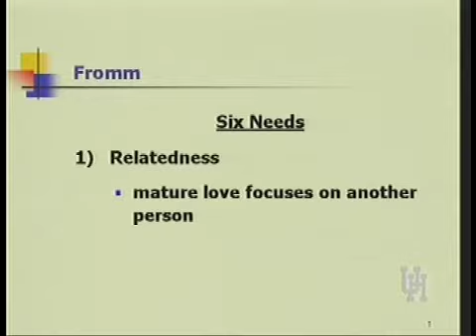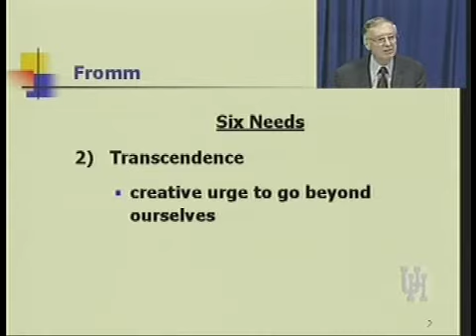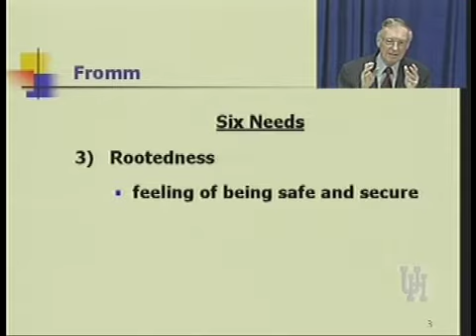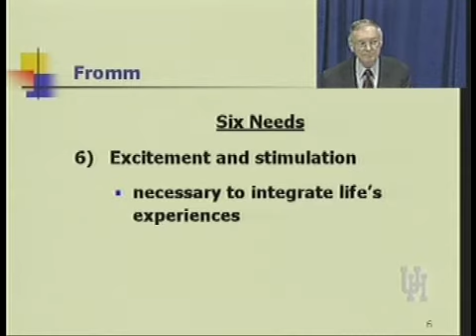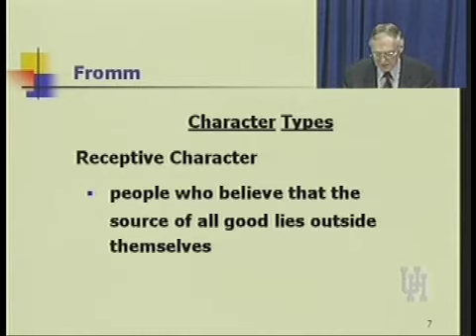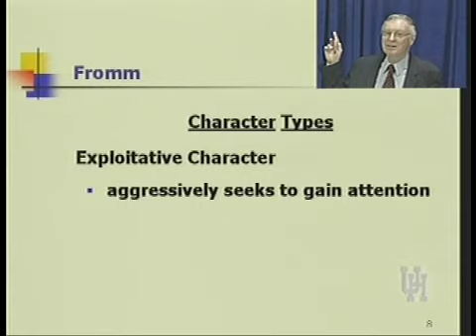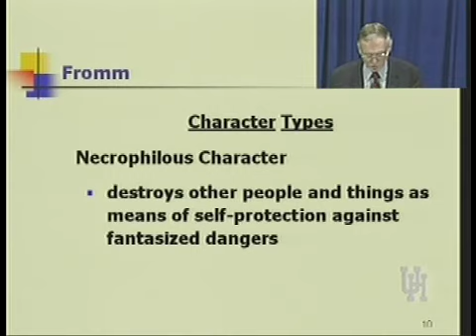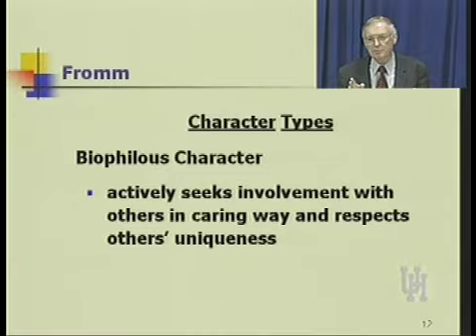PSYC 3325 LECTURE 7B